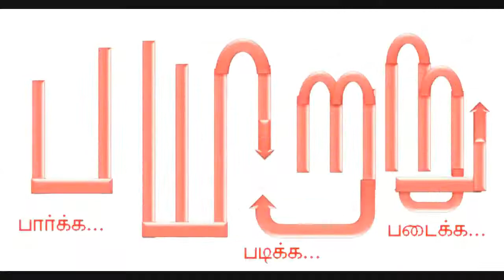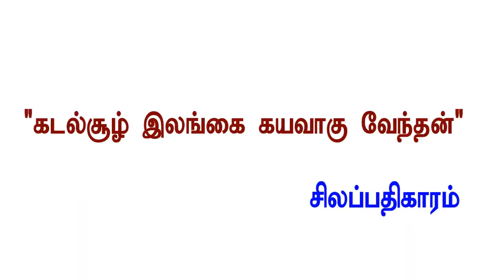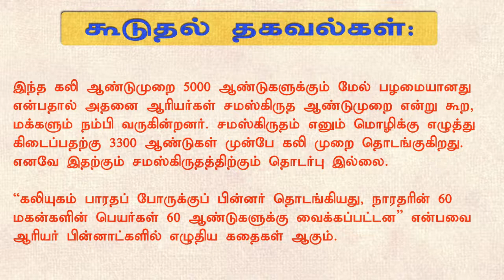கி மு 3101ல் தமிழர்கண்டறிந்தநாட்காட்டி! தமிழர்அறிவியல் தொடர் பகுதி 1